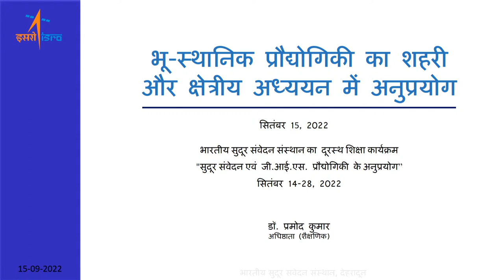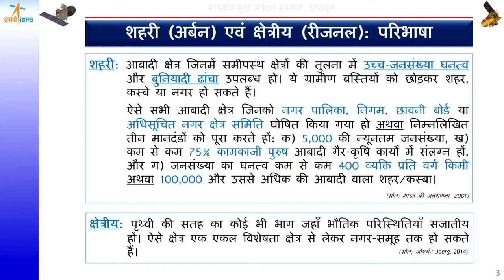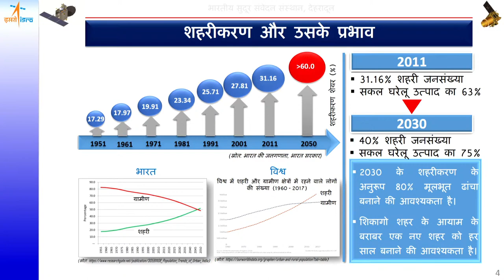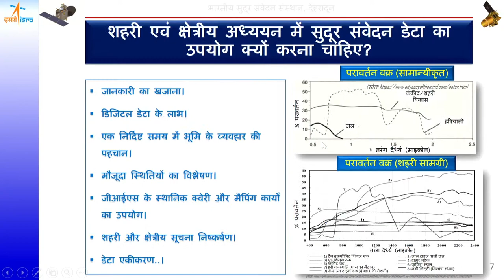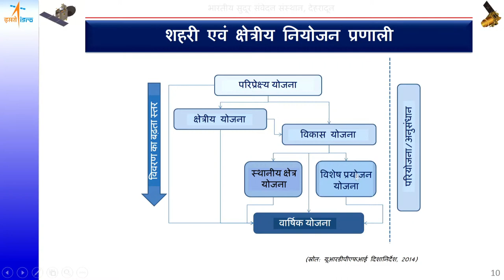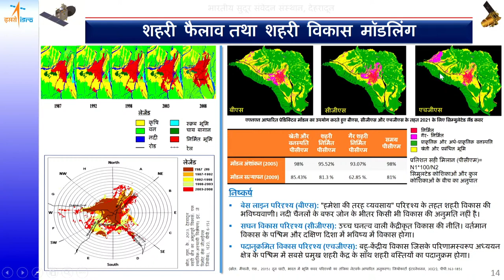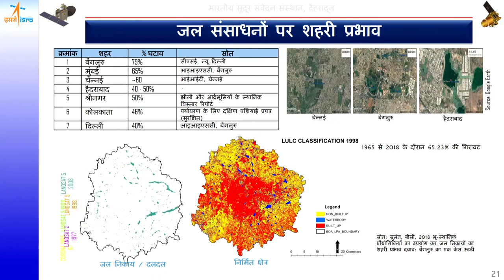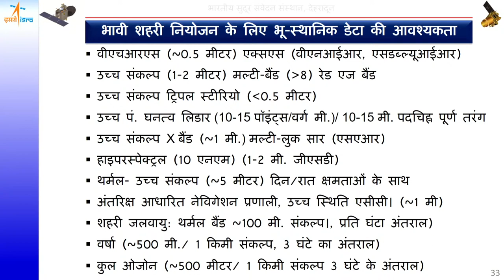शहरी व क्षेत्रीय विकास मे सुदूर संवेदन तकनीक के अनुप्रयोग डॉ॰ प्रमोद कुमार